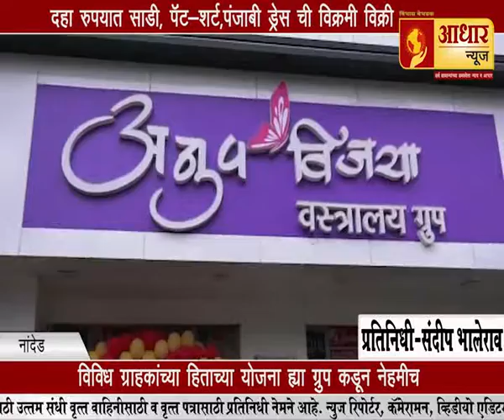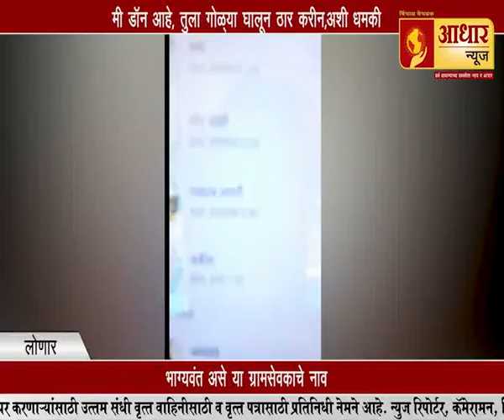ठाण्यात छोटा भीमच्या मित्राचं अपहरण